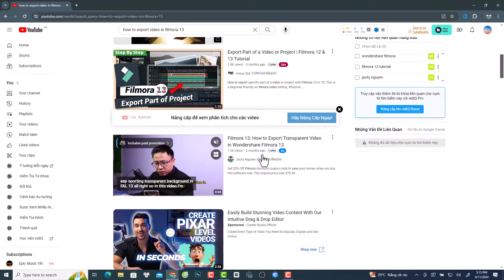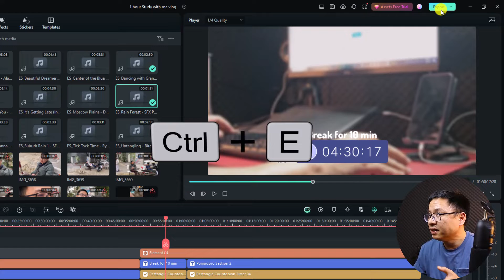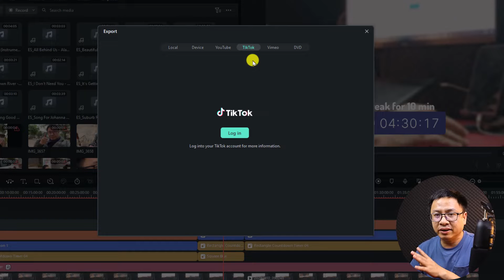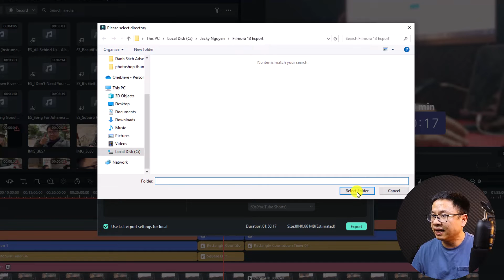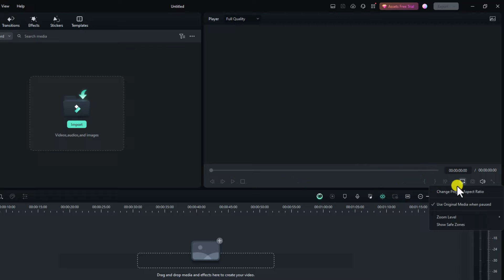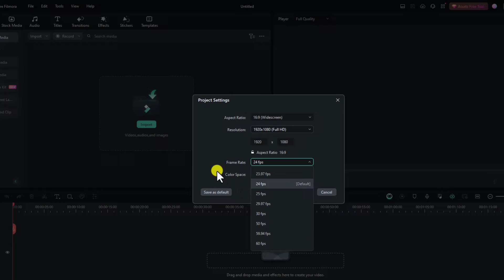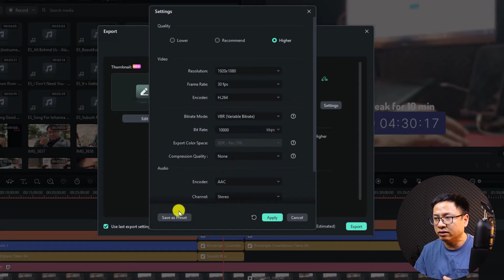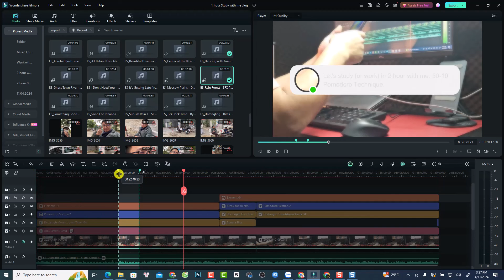Wondershare Filmora 13 - How to EXPORT VIDEO in Filmora 13 without Watermark in 2024?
This video shows you how to export video in Filmora 13 in 2024.